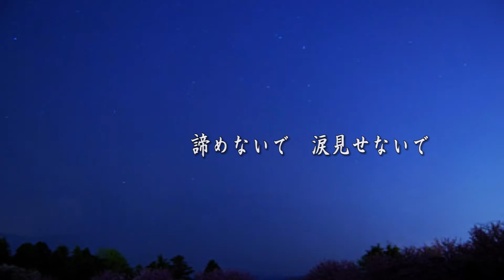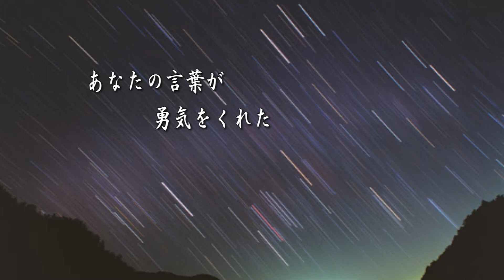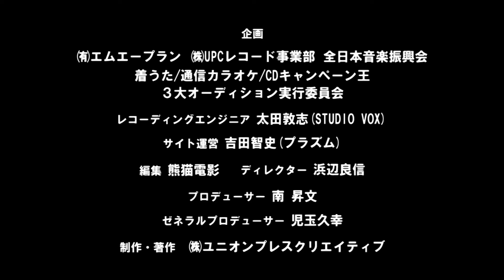録王「受賞者紹介・赤津 博さん」